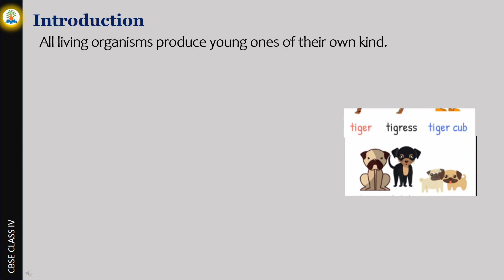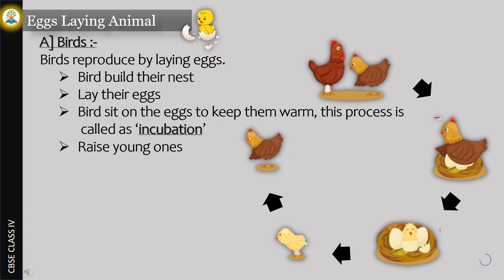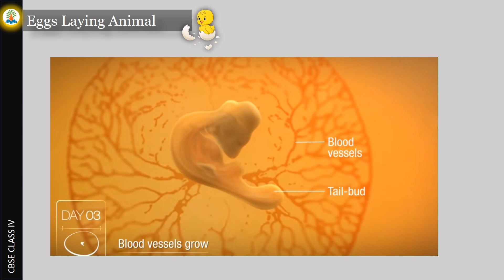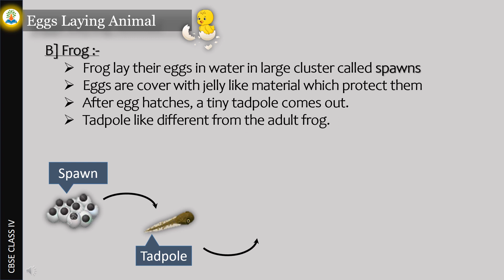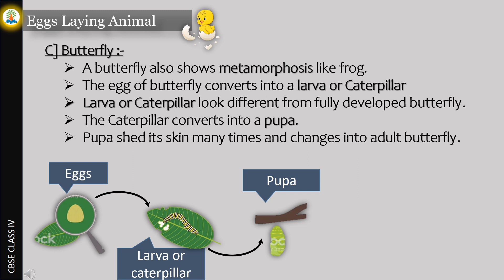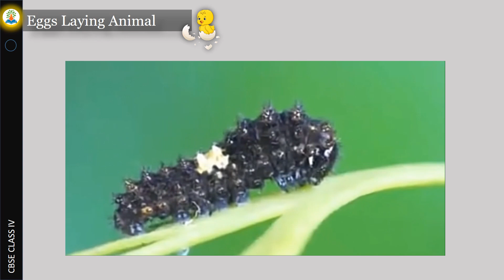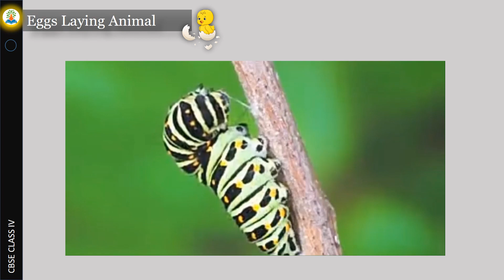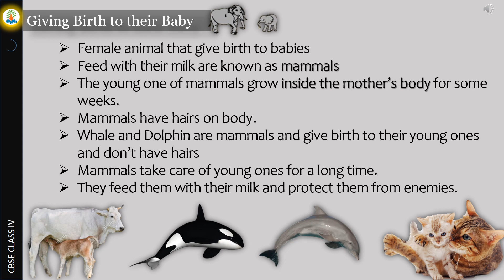CBSE |NCERT|CLASS IV | Science | Animals and Their Young ones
CBSE|NCERT| CLASS 4|SCIENCE|

Video Content :
Reproduction of Animals
a) Eggs laying Animal
  i) Eggs and their parts
  ii) Frogs reproduction system
  iii) Butterfly reproduction System
b) Giving Birth to their Baby